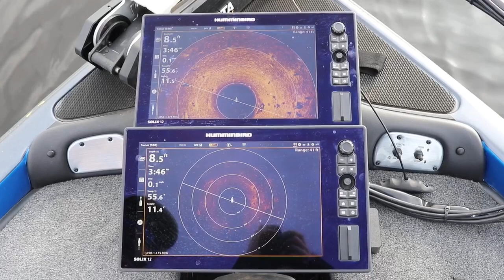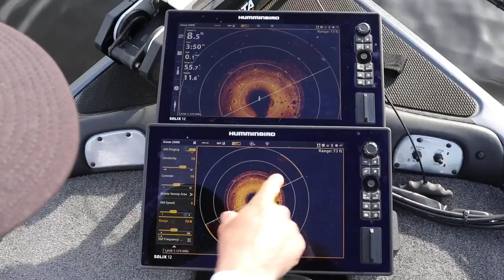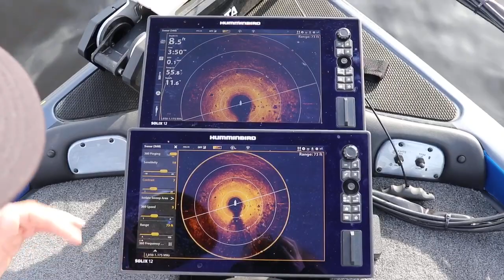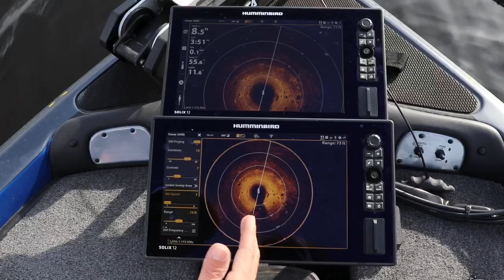Humminbird Mega 360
Tips on adjustments and settings for Humminbird Mega 360 Imaging